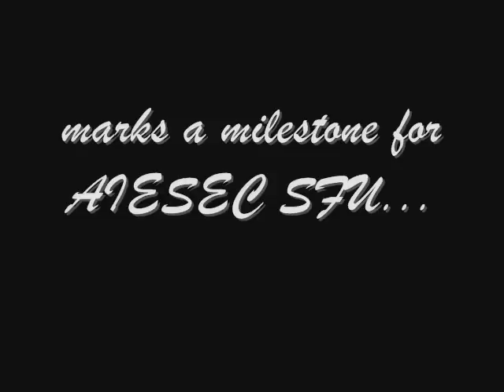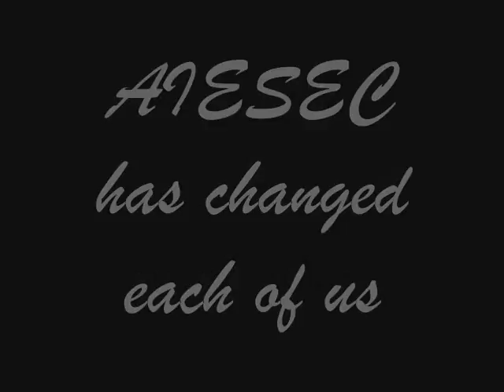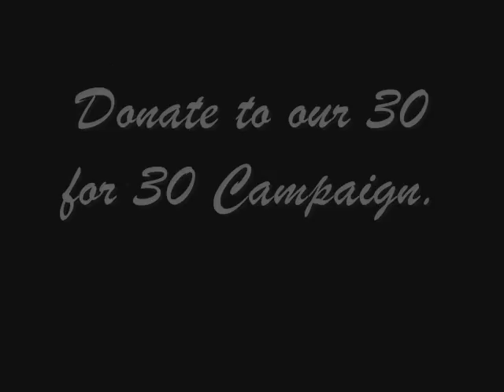AIESEC SFU | 30th Anniversary Slideshow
For 30 years, AIESEC SFU has provided students with leadership and exchange opportunities through our Global Internship Program. Over the past 3 decades, generations of student leaders have created a positive social impact on our community.

AIESEC has given us 30 years, lets give 30 back.

30 for 30 Campaign.